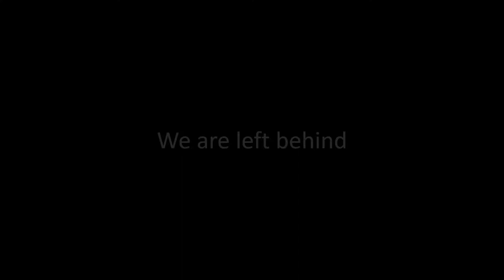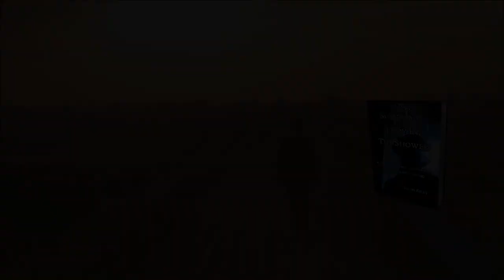SOMETIMES I CRY IN THE SHOWER AudioBook Promo_Grief and Bereavement Support Book_by R. Glenn Kelly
Special Announcement - AudioBook Release of
Sometimes I Cry In The Shower: A Grieving Father's Journey to Wholeness and Healing

An award winning grief and bereavement support book by author, speaker, and bereaved father R. Glenn Kelly

Available for free from Audible.com for new subscribers with a 30-Day Trial.

You can also find the book in paperback and eBook at Amazon.com